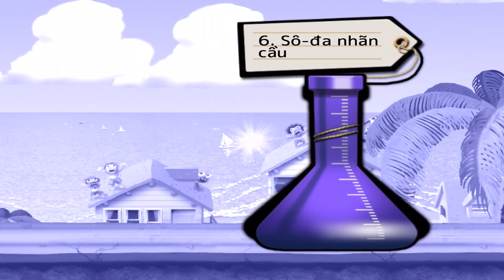Zombie Tsunami - Gameplay Walkthrough Part1 - (iOS, Android)